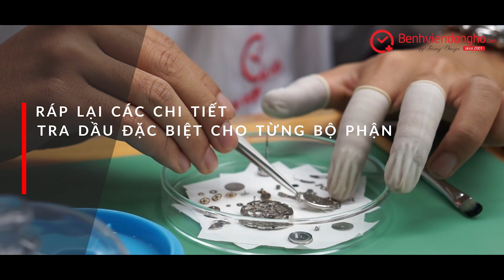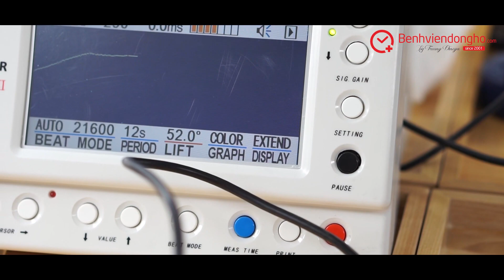Sửa Chữa Lau Dầu Đồng Hồ Sevenfriday tại Benhviendongho.com| thực hiện bởi Mr. Hiệp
Sửa chữa bảo dưỡng đồng hồ Sevenfridat
Cũng như để ủng hộ đội ngũ Bệnh Viện Đồng Hồ

Hotline: HÀ NỘI: 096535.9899 - TP.HCM: 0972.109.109
Zalo: Hà Nội 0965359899 - HCM 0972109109

🎯 Địa chỉ Bệnh viện đồng hồ
• 104A ngõ 6 Lê Thánh Tông - Quận Hoàn Kiếm
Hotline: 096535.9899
• 68A Trần Phú - Quận Ba Đình
• 194 Đường Láng - Quận Đống Đa
• 14 Khúc Thừa Dụ - Quận Cầu Giấy

• 109 Đinh Tiên Hoàng - P.Đakao - Quận 1
• 367 Nguyễn Oanh - P.17 - Quận Gò Vấp
• 476A Trần Hưng Đạo - P.2 - Quận 5